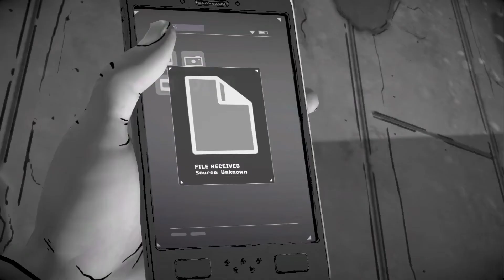Batman: The Enemy Within Shadows Edition Part 18#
Joker has gone to far this time.